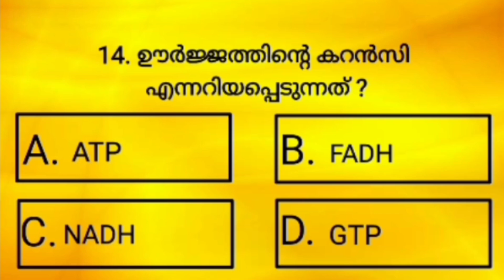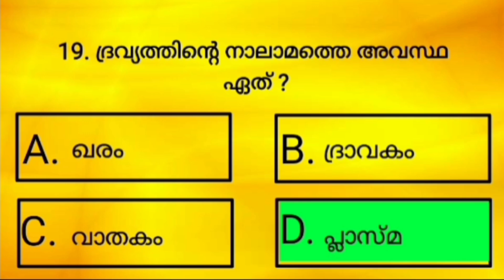Part 73|പൊതുവിജ്ഞാന ചോദ്യങ്ങൾ|General knowledge quiz|malayalam|mock test| knowledge mill#gk#general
Knowledge mill Malayalam includes Malayalam Interesting GK, Current Affairs, Science, Indian History, World History, Indian Geography, Polity, Awards, Malayalam Cinema Quiz, Kerala Quiz For all competitive exams like PSC, LDC, UPSC, SSC, IAS,IPS, etc..